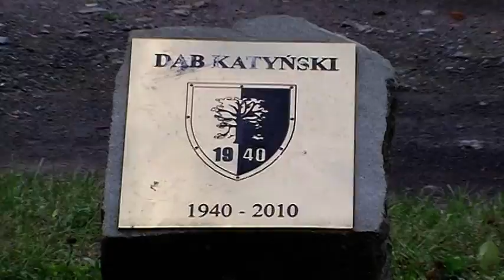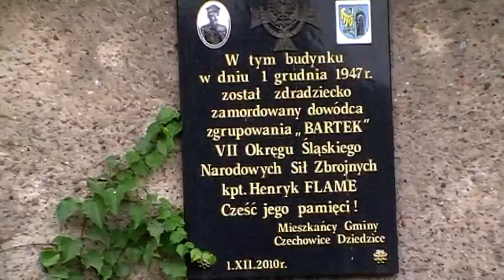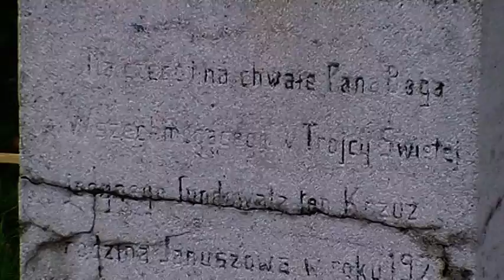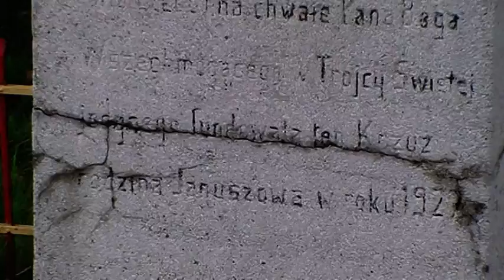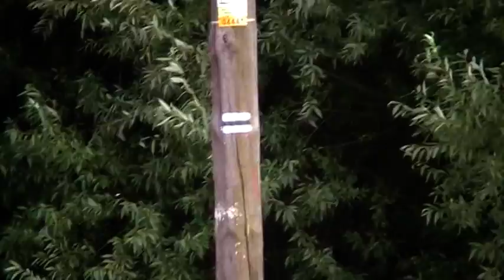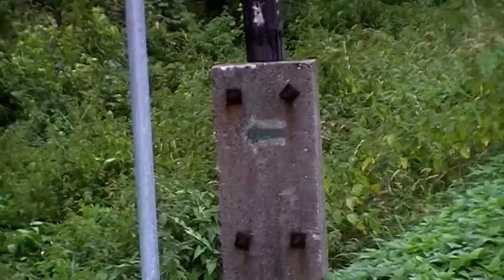Szlak 700 lecia Bielska cz 1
Szlak 700-lecia Bielska -zielony słabo oznakowany na trasie z Zabrzega do Trzech Lipek w Bielsku - Białej.